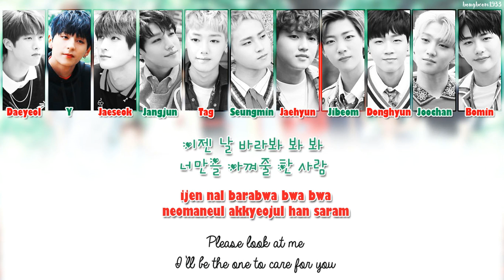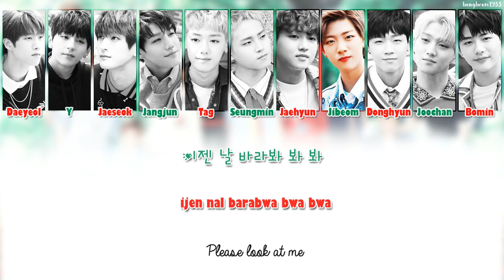Golden Child (골든차일드) – I Love You So (네가 너무 좋아) Lyrics [Han/Rom/Eng]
Golden Child (골든차일드) – I Love You So (네가 너무 좋아) Lyrics

Please excuse my typo(s) and any grammatical errors :(

Artist : Golden Child (골든차일드)
Song : I Love You So (네가 너무 좋아)
Album : 1st Mini Album 'Gol-Cha!'
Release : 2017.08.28